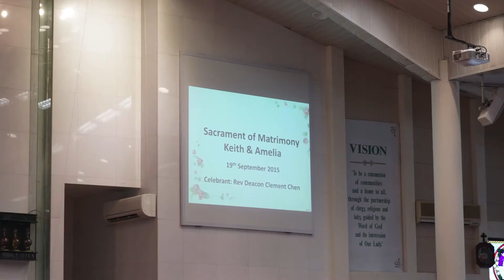keith&amelia HD 1080p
for my friend Gerard Tan